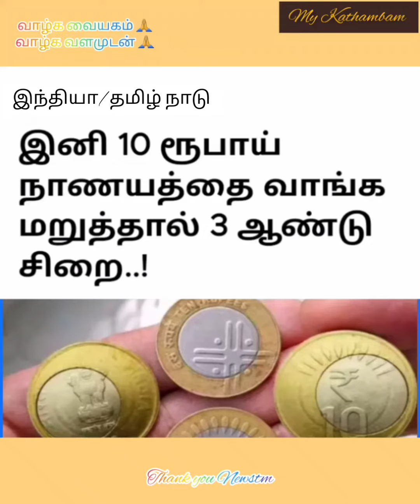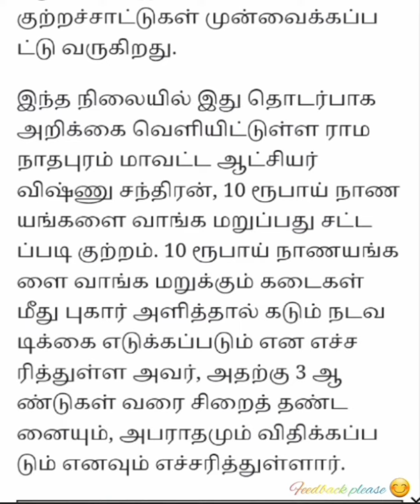10 ரூபாய் நாணயம் பற்றிய தகவல்கள் 🌎